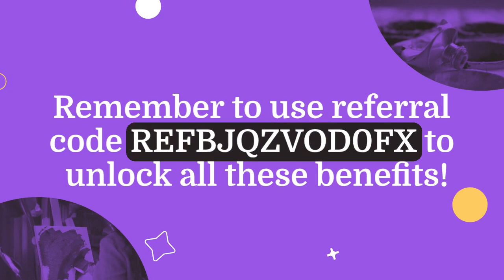How to order ONIC SIM. ONIC SIM Purchasing method. An independence network.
REFBJQZVOD0FX

Additionally, receive 5 Careem vouchers of RS 150 each and a Rs 200 Golootlo voucher with your sim purchase.

How to order ONIC SIM?
ONIC SIM order kany ka tareeqah.